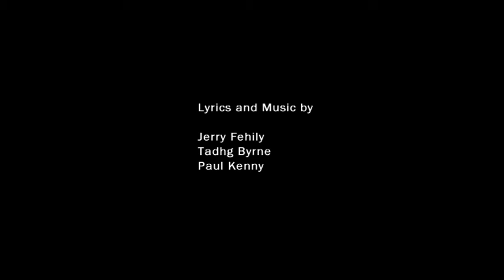no drugs for me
Music video made by young people of Mounttown .many years ago